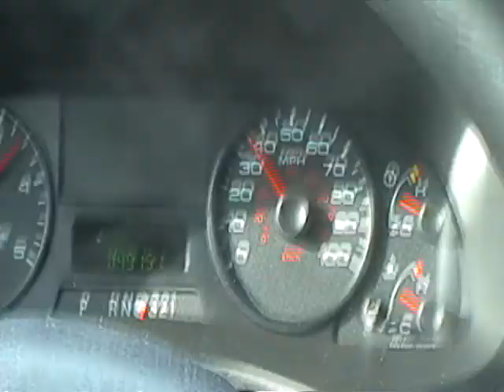Down and East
Nothin more! nothin less!